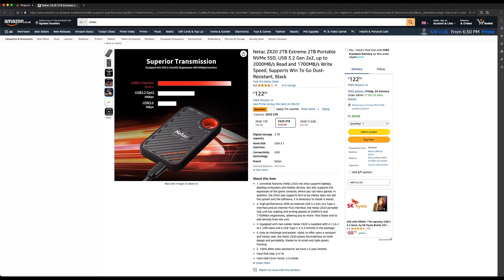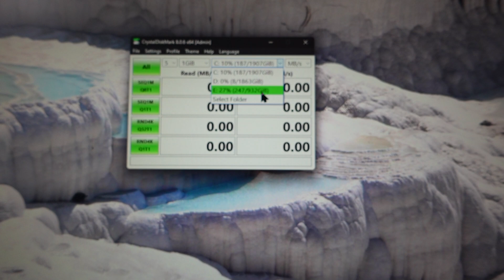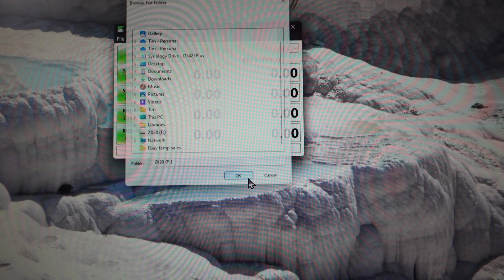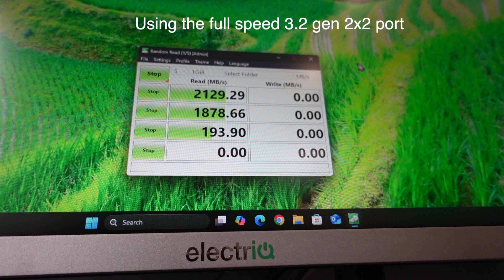Netac ZX20 Portable SSD. Speed tested on Windows and Mac OS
The Netac zx20 is a neat little portable SSD that often appears on amazon at discounted prices. This is a speed test of the 2TB version of this SSD on both windows and Mac OS, with results showing big differences in speed between the two.

Track: Dance With Me by IsaevIlnarMusic